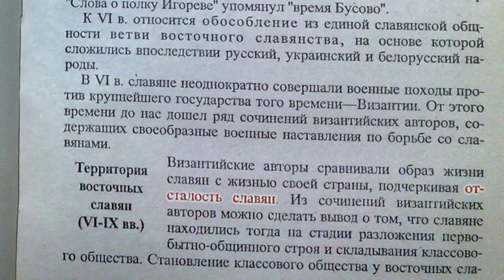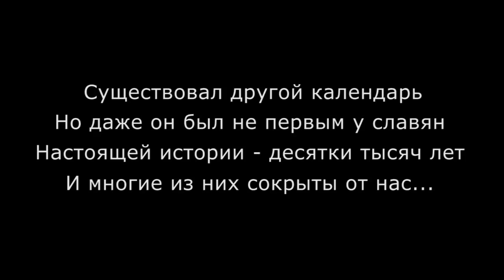Украденная БЫЛЬ (История = Ложь Из Торы)